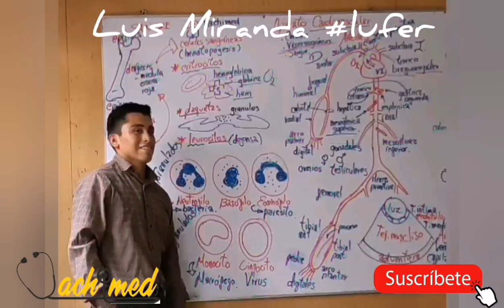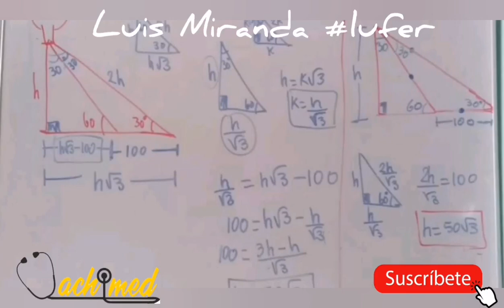Triangulos lufer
DONACIONES:
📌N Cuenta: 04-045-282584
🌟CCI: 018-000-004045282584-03